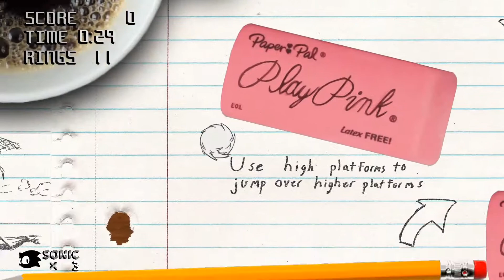[SAGE 2017] - Sonic AGES SAGE 2017 Alpha - Walkthrough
➤ Author: Foxeh